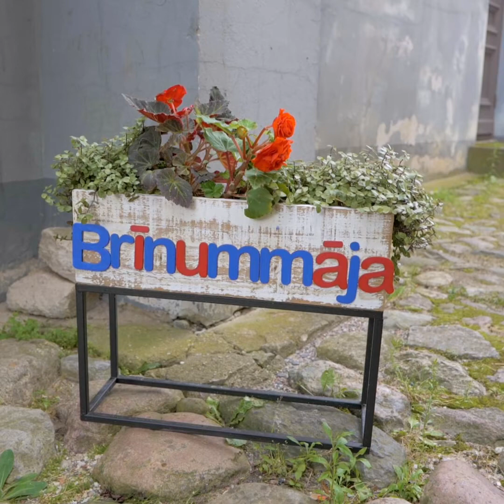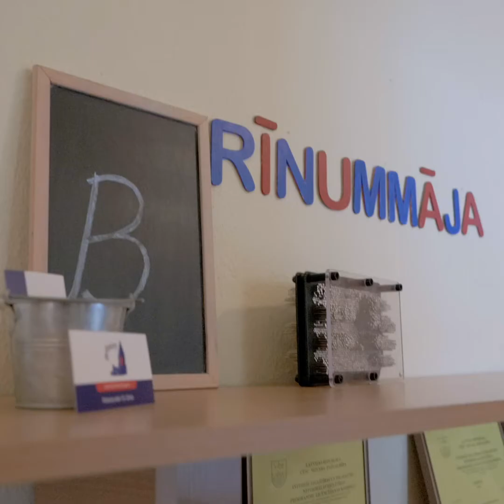Brīnumbērni Brīnummājā – stāsts par laimes sajūtu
Cēsīs atrodas Brīnummāja brīnumbērniem, kuru attīstībai palīdz īpašās Marte Meo un Tomatis terapijas nodarbības bērniem, kā arī Minhenes funkcionālās attīstības diagnostika, kas ir vienīgā agrīnās diagnostikas metode Latvijā. Tā ir iespēja vecākiem, kuri paši finansiāli to  nevarētu atļauties, doties uz Brīnummāju un palīdzēt saviem bērniem.  Palīdzēt ne tikai bērniem, bet arī atvieglot viņu vecāku ikdienu ir ļāvusi dalība Latvenergo sociālā atbalsta konkursā.